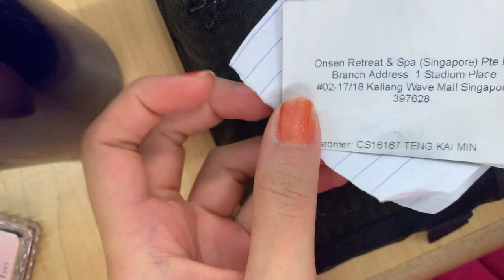What’s in my bag